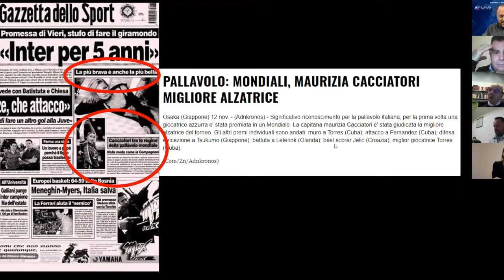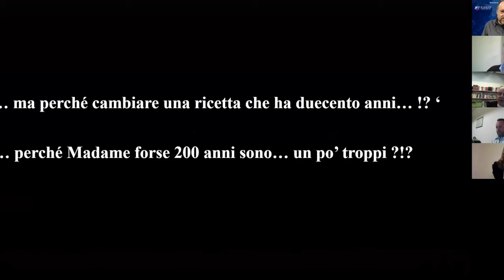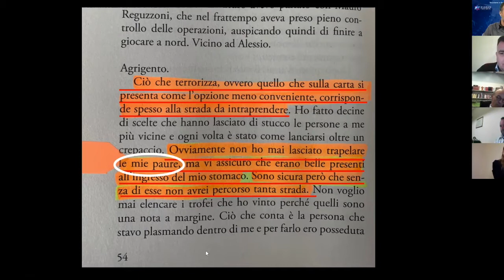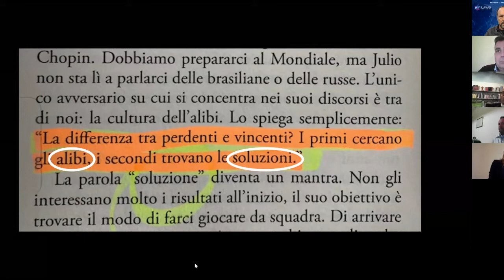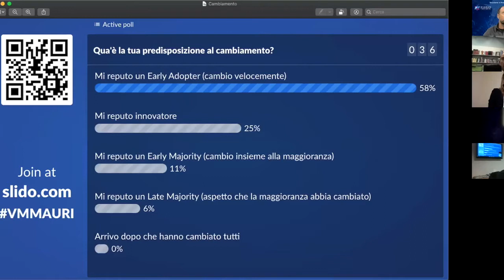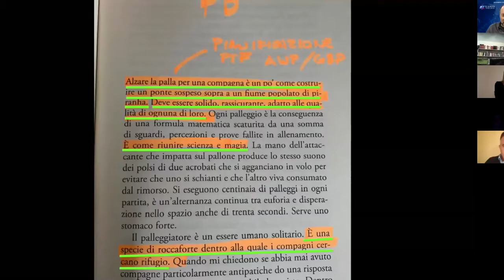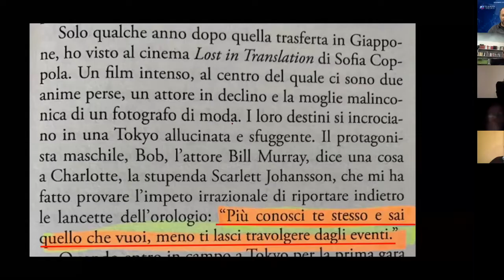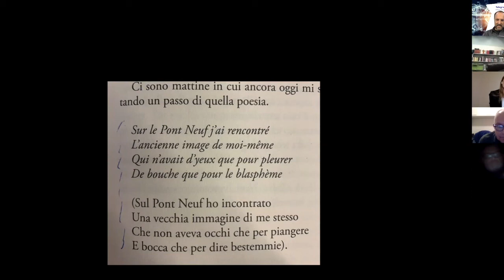XXII Virtual Meetup Maurizia Cacciatori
Zero Scuse. oggi è il momento di vincere la partita
Maurizia Cacciatori crea pallallelismi tra il ruolo del pallavolista e il ruolo del consulente finanziario in un Virtual Meetup frizzante e pieno di metafore.